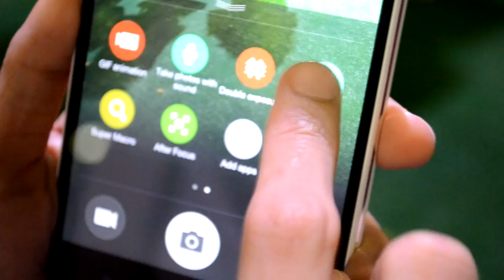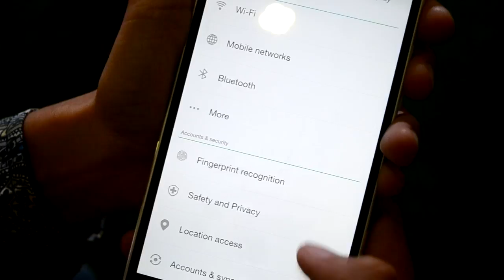Pandang Pertama : Oppo N3